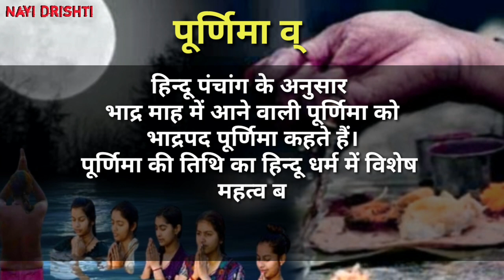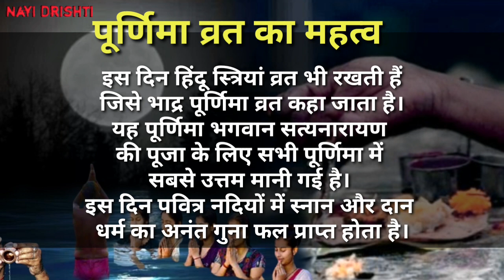भाद्रपद पूर्णिमा 2022 | Bhadrapad Purnima 2022 Date | Bhadrapad Purnima Kab Hai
bhado purnima kab hai
bhado ki purnima kab hai
bhado ka purnima kab hai
purnima kab hai
bhado purnima 2022
bhadra purnima 2022
bhado purnima
bhadra purnima kab hai
bhadon ka purnima kab hai
bhado kab se lagega
bhado ki purnima
bhado kab khatam hoga
bhado ki purnima kab hai 2022
bhado ki purnima
september mein purnima kab hai
purnima kab ki hai
bhado kab hai
bhado kab se lagega 2022
bhadrapada purnima kab hai
bhado maas ki purnima kab hai
bhado mein purnima kab hai
भादो का पूर्णिमा कब है
puranmashi kab hai
purnima
bhado kab se hai
bhado kab hai 2022
bhado mas ki purnima
bhadra pad
punwasi kab hai
september purnima 2022